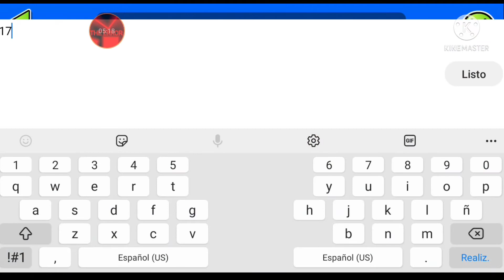God Yeeter By DanZmeN 100% (Easy Demon) [MOBILE]